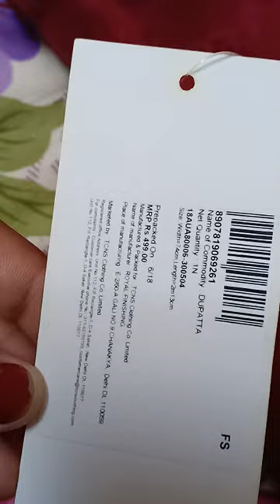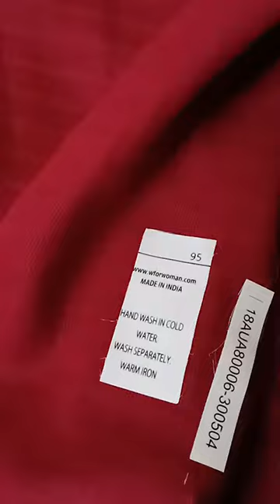Aurelia red cotton dupatta review#50% discount on amazon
Aurelia red cotton dupatta Beautiful